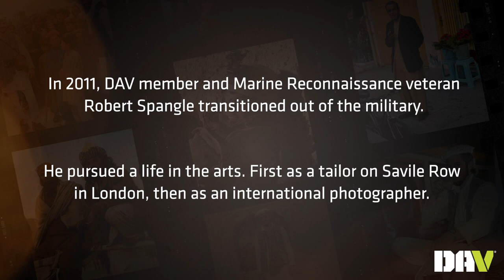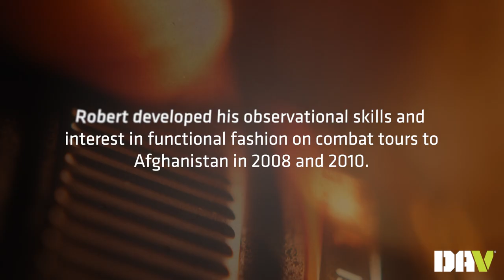Combat Marine Turned Fashion Photographer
What role does fashion play in an active combat zone? DAV member and Marine Reconnaissance veteran Robert Spangle is exploring this question as an international fashion photographer capturing the role of clothing selection in the most challenging of circumstances.

To hear more from Robert’s interview, check out this episode of DAV Podcast